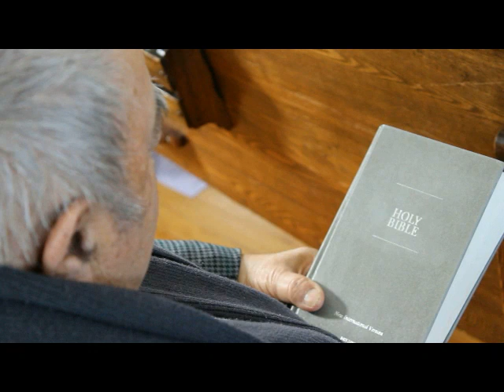The Art of Dying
A short film about life and death, old and new.